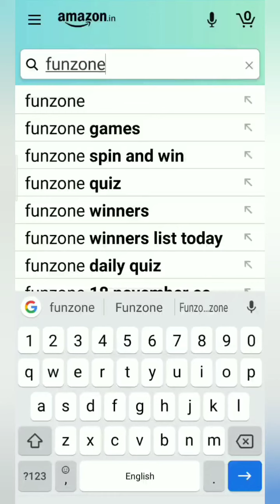Amazon Xmas Edition spin and Win, win cash back, Quiz on December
Take care🤗